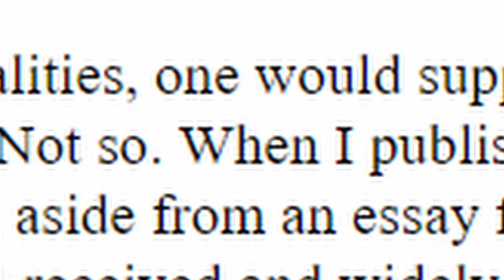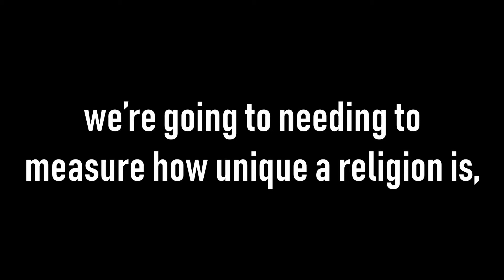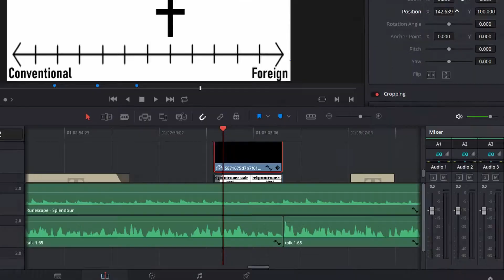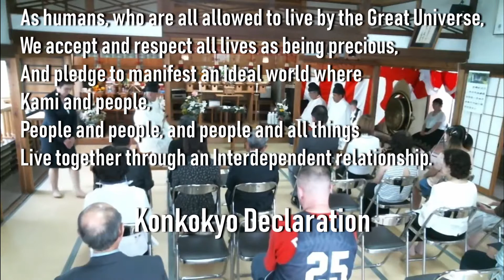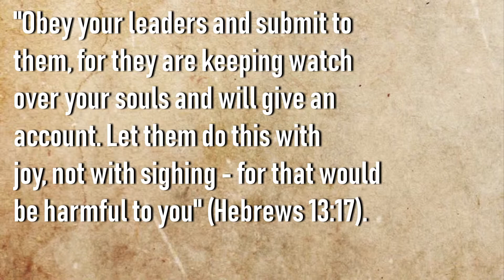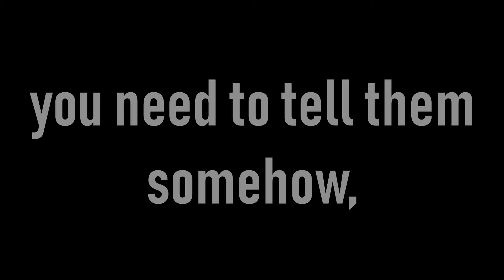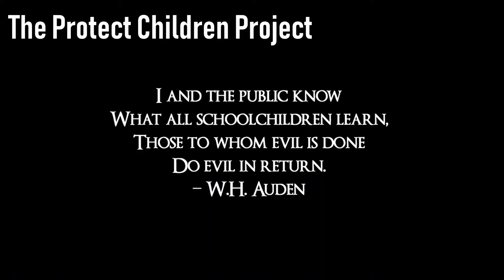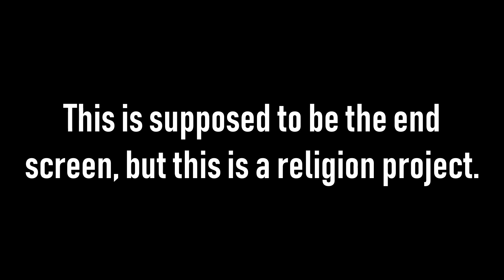successful religions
yupyupyupyupyup